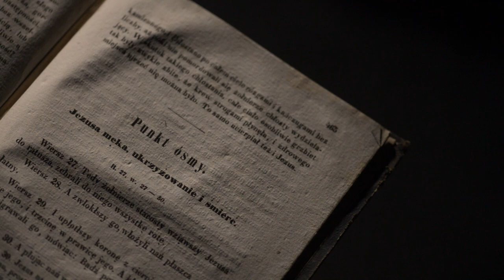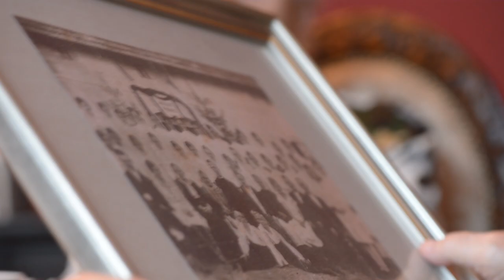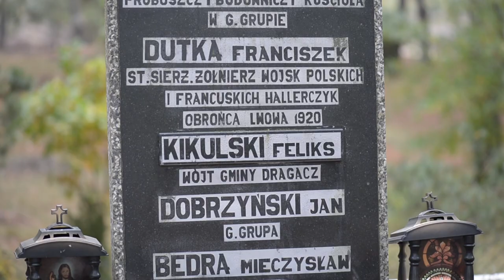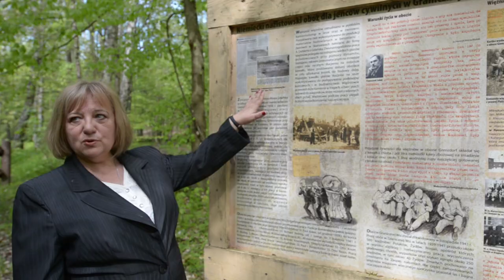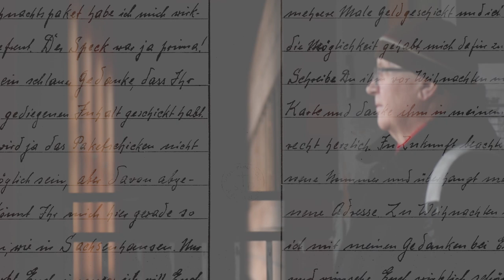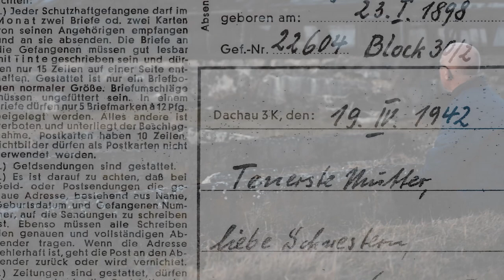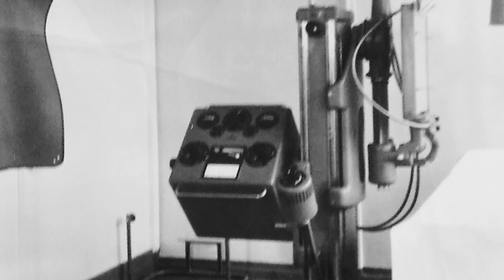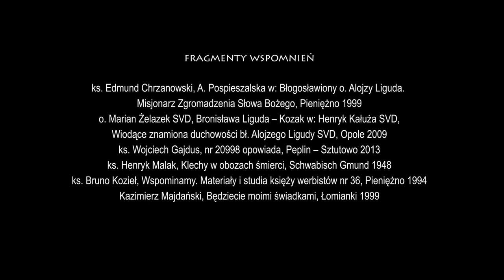DO ŚWIATŁA - "BŁOGOSŁAWIONY ALOJZY LIGUDA"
Scenariusz i reżyseria – Beata Maliszkiewicz
Zdjęcia i montaż – Marek Zarankiewicz
Muzyka – Michał Lorenc
Produkcja:
Stowarzyszenie bł. Alojzego Ligudy
Towarzystwo Alternatywnego Kształcenia

Opowieść o losach werbisty – bł. Alojzego Ligudy, jednego ze 108 Męczenników II wojny światowej beatyfikowanych w 1999 roku przez papieża Jana Pawła II. Wywodzący się ze śląskiej rodziny, człowiek o silnej osobowości i głębokiej duchowości,  w 1940 roku trafił do obozów koncentracyjnych. Zamordowany w KL Dachau w 1942 roku. Film jest przypomnieniem dramatycznych losów polskiego duchowieństwa podczas II wojny światowej. Przeznaczeni do całkowitej  eksterminacji w obozach koncentracyjnych, poddani najcięższej próbie, pozostawili świadectwo siły, jaką czerpali z wiary.

We wrześniu 2019 film otrzymał III nagrodę w kategorii „Programy telewizyjne i multimedia” podczas Festiwalu Niepokalana 2019.